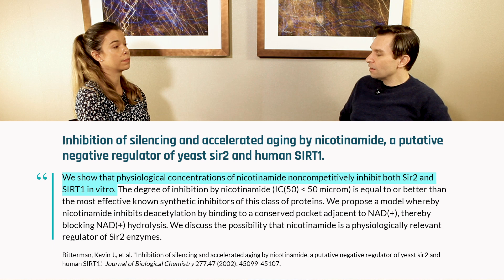How to store nicotinamide mononucleotide (NMN) to reduce degradation | David Sinclair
Two NAD+ precursors, nicotinamide riboside and nicotinamide mononucleotide, have been shown to ameliorate age-associated diseases in animals. They are well-tolerated at high doses and effectively raise NAD+ levels. These molecules are not shelf-stable at high temperatures or in conditions of high humidity, however. They quickly degrade into nicotinamide, which inhibits the activity of sirtuins and PARP, a DNA repair enzyme. In this clip, Dr. David Sinclair discusses the stability issues encountered in some storage conditions.